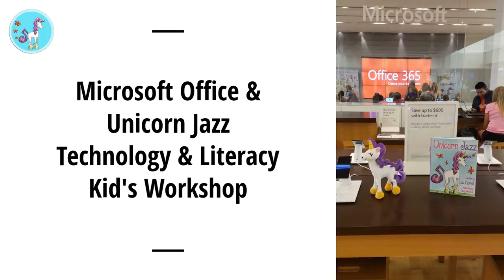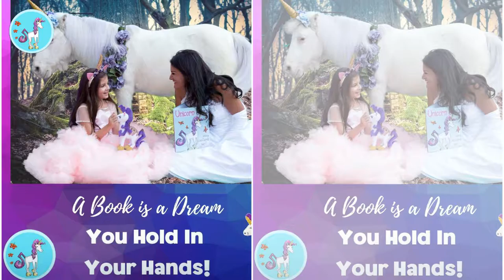Microsoft Office and Unicorn Jazz School Author Visit Best Childrens unicorn book series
Microsoft Office and Unicorn Jazz Technology & Literacy Workshop by Children's Unicorn Book Author, Lisa Caprelli

Microsoft Office and Unicorn Jazz Technology & Literacy Workshop Best Childrens unicorn book series
Virtual author visits available

Incorporating technology and literacy skills in a unique and fun way. Attendees used Microsoft Immersive Reader and OneNote to write their own short stories and illustrate on Unicorn Jazz coloring pages. It was a special day filled with unicorns, rainbows, and imagination!

UnicornJazz.com/

Art & Story with Davey Villalobos